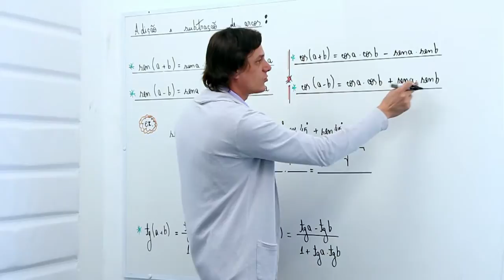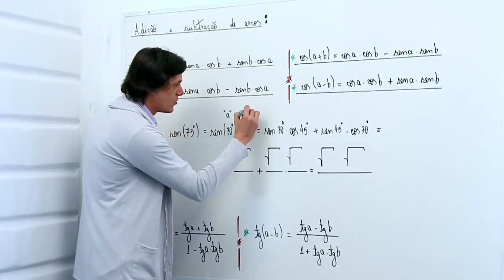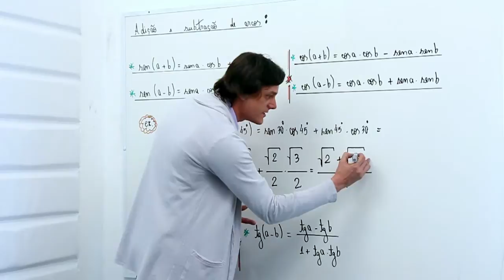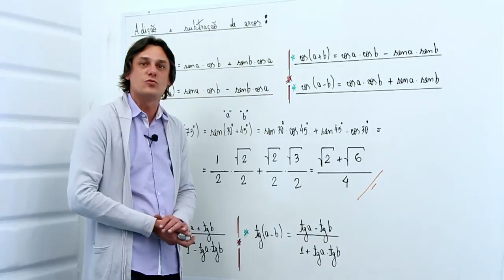Adição e subtração de arcos